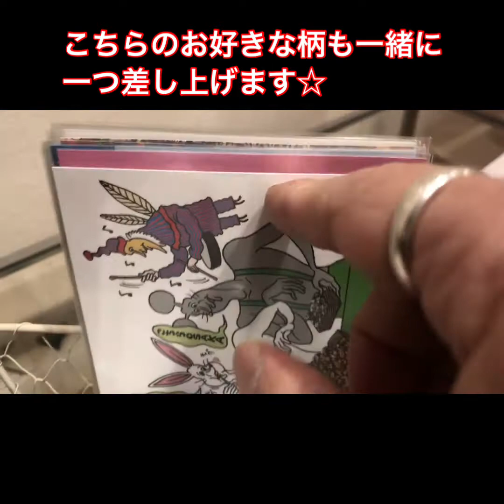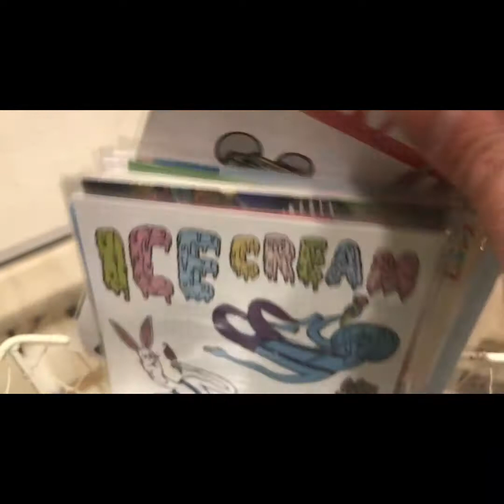【ガチャガチャ】シュシュファヴォリ店主・大阪・東住吉区・駒川・針中野・可愛い・お洒落・婦人服・紳士服・子供服・ファッション・レディース・メンズ・キッズ・ファミリー・セレクトショップ・レンタルスペース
【 どうぶつーズ 】

ファヴォリ店は、
ガチャガチャ